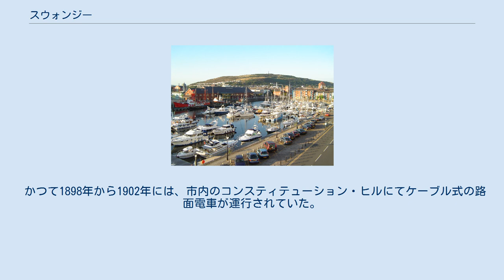スウォンジー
プリンシパル・エリア
ウェスト・グラモーガン
スウォンジー（英語: Swansea, ウェールズ語: Abertawe（アベルタウエ））は、イギリス、ウェールズ南部の都市。
人口は226,400人（2005年）で、ウェールズではカーディフに次ぐ人口第2位の都市である。
スウォンジとも表記される。
 スウォンジーは18世紀初頭から、銅産業を主とする鉱山冶金業の中心地として栄えた。
スウォンジーの産業は1880年代に頂点を極めた。
第二次世界大戦終結までに重工業は衰退の一途をたどった。
戦後数十年の間、スウォンジーも他都市と同様、工業依存からの脱却と第三次産業へのシフトが見られた。
 スウォンジー湾を見下ろすシングルトンパークにスウォンジー大学のキャンパスがある。
スウォンジー大学の工学部は、工学設計問題を解決する計算手法に関する先駆的な研究を行う研究拠点とみなされている。
物理学部は、理論物理学とりわけ素粒子物理学と紐理論の分野での先駆的な研究成果で名高い。
 かつて1898年から1902年には、市内のコンスティテューション・ヒルにてケーブル式の路面電車が運行されていた。
 スウォンジーのパノラマ スウォンジーに本拠地を置くサッカークラブチーム スウォンジーに本拠地を置くラグビークラブチーム